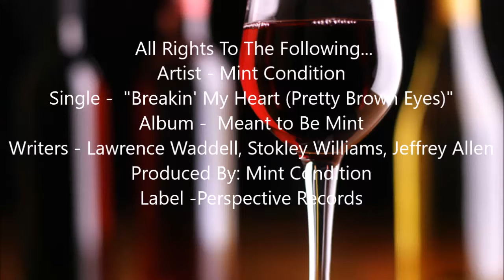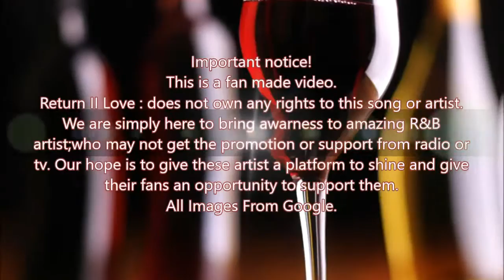Return II Love ♪ : Mint Condition - Breakin' My Heart (Pretty Brown Eyes)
Artist - Mint Condition
Single -  "Breakin' My Heart (Pretty Brown Eyes)"
Album -  Meant to Be Mint
Writers - Lawrence Waddell, Stokley Williams, Jeffrey Allen
Produced By: Mint Condition
Label -Perspective Records